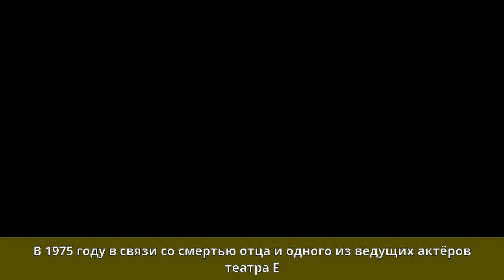Басилашвили, Олег Валерианович - Биография